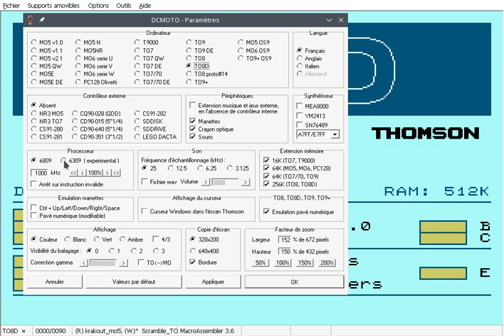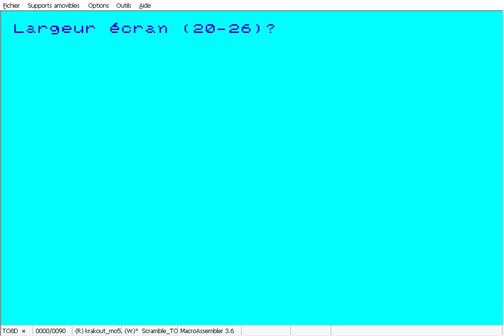[Jeu video Scramble] Scrolling Assembleur (6809 et 6309) test 2 sur Thomson TO7 et Thomson MO5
Cette vidéo a pour but de montrer qu'on peut créer des jeux fluides avec un scrolling à vitesse plus que correct (de 14 à 19 img/s suivant la largeur écran du jeu et du processeur 6809 ou 6309) sur les Thomson. Pour info, les différentes versions de Scramble existant sur autre ordi 8 bits en mode BM16 ne dépasse pas les 12 à 14 img/s.

Le mode vidéo utilisé est celui standard à tous les Thomson (TO7) dit "mode caractère" et dont les contraintes (travail sur les GPL de 8 pxl et que 2 couleurs par GPL) oblige à espacer les sprites d'au moins 1 caractère et d'avoir un cadran.

Je prépare également une autre version dans un mode vidéo BM16 "2 plans" qui sera proche de la version C64. Dans ce mode vidéo, la vitesse sera équivalente à celle de l'écran "20 caractères" présente dasn cette vidéo, ce qui promet d'être très rapide.

Résumé:
0:00 introduction
2:45 Scrolling 200 pxl avec 6809
4:15 Scrolling 160 pxl avec 6809
5:20 Conclusion